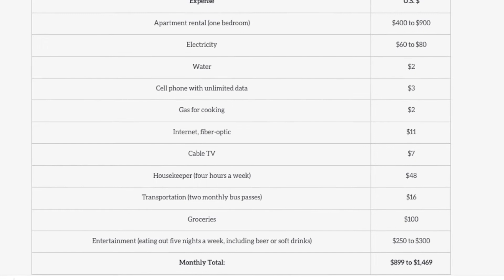The Cheapest Place to Live in 2022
Get Free Stocks by depositing $1 or more (valued up to $2300) on WeBull

John is not a financial advisor.  Nothing on this channel is to be taken as financial advice.  Nothing in this video is a recommendation to buy, sell, or hold any asset.  Everything in this video is just my opinion, which may or may not be accurate.  Please do your own research before investing in any asset.

Let's get to 1,000 followers on Twitter!  Share the Profile!

// J O H N
I'm John a DEBT FREE Millennial, an expat in China, an educator, an entrepreneur and investor.  I’ve been living and working in China for over 11 years.  I’m working on building my own mini-empire in which I focus on helping people and impacting people's lives in a positive way.

Here on YouTube I talk about living abroad, entrepreneurship,  how to invest for retirement and choosing destinations abroad to call home. I hope I can help people decide where to call home and how to afford to live there.

This channel takes you through my journey of how I invest and build wealth as well as how I live my life abroad, while sharing information on the hardships of living abroad and life abroad, as well as how I achieve success, build wealth, save and invest. I share all of this in hopes that it helps you in some way.

It's not that difficult to get started building your very own portfolio that pays you money to sleep making living abroad very achievable, Follow my journey and let's create some wealth and retire abroad comfortably.